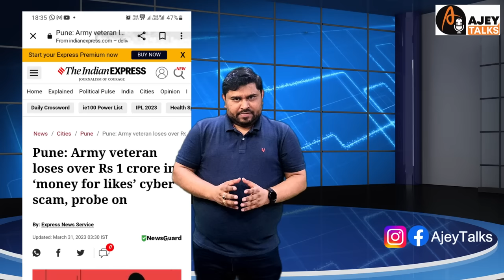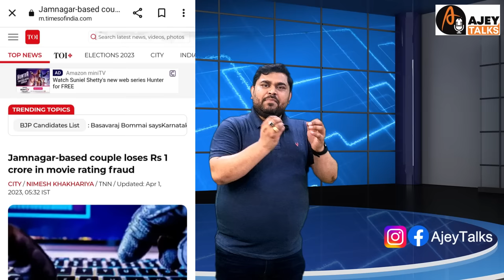FREE के 150 रुपये भी मत लेना 🙏 बैंक अकाउंट हो जायेगा FREEZE | Telegram Prepaid Task Scam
Don't accept any amount from any unknown source
Earn over ₹1 Lakh every month by selling financial products like Credit Cards, Insurance, Demat Accounts, Saving Account and more
Many of you who have received any help from the channel often inquire about ways to support our efforts.
Please Note : English Subtitles are Auto Translated by YouTube, it may have some grammatical errors.

Videos on Current Topics @TheBasicFacts2

Note : Not Available on Telegram (All Profiles on My Name are Fake)

Watch Telegram Prepaid Task Videos Below